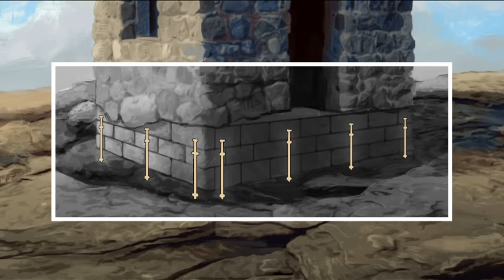Saturday Afternoon Session | April 2024 General Conference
The Saturday Afternoon Session of the 194th Annual General Conference of The Church of Jesus Christ of Latter-day Saints held on April 6-7, 2024.

0:00 Opening
7:35 Elder David A. Bednar
22:13 Elder Massimo De Feo
38:43 Elder Brent H. Nielson
50:26 Elder Jose L. Alonso
1:05:25 Elder Gerrit W. Gong
1:19:34 Brother Michael T. Nelson
1:35:30 Elder Quentin L. Cook
1:50:23 Closing